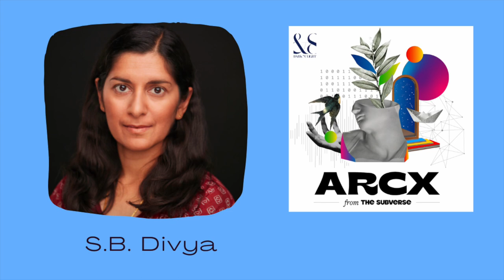S.B. Divya on Arcx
SB Divya is an author, editor and engineer with an encyclopaedic knowledge of sci-fi and speculative fiction.

Divya’s work is a fascinating mix of her professional and personal backgrounds, with great science and even better storylines. Her debut novella, Runtime, was nominated for a Nebula award and her first novel Machinehood also received Hugo and Nebula nominations. She has been recognized for her work on the Escape Pod and her short fiction has been published in a variety of magazines and anthologies.

You can follow Divya on Twitter at @divyastweets

Arcx is a series of the Subverse, the podcast of Dark ‘n’ Light, a digital space that chronicles the times we live in and reimagining futures with a focus on science, nature, social justice and culture.